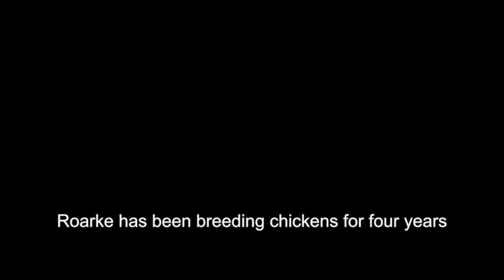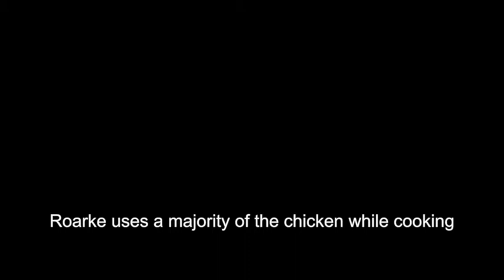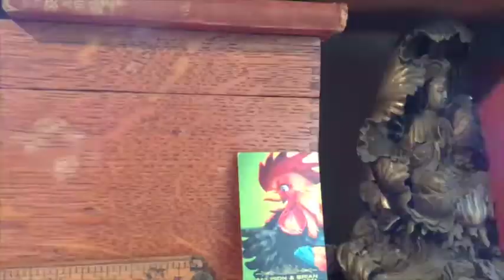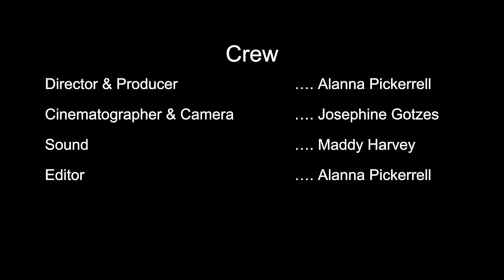Roarke's Chicken Farm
Meet Roarke, a rare chicken breeder living in Northern California.